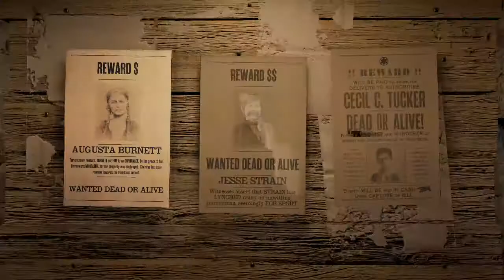Red Dead Redemption 2 Online: Arthur Morgan kills Cecil Tucker